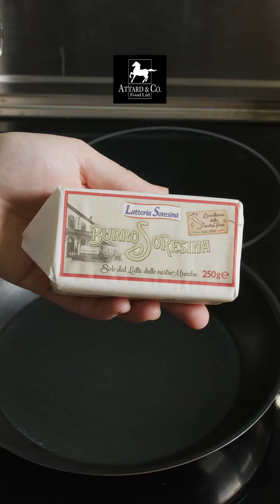Ħobża bil-laħam u salad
Riċetta tajba għal wara ġurnata xogħol